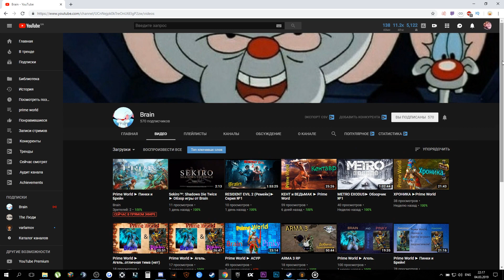КАК НЕ НАДО ИГРАТЬ НА СИНЕ (АССАСИН) Prime World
Моя первая игра на герое ассасин в прайм ворлд. Больше похожа на цирк, но как говорил мой дед - я твой дед, што? Примерно такая смысловая нагрузка была в данной игровой сессии.